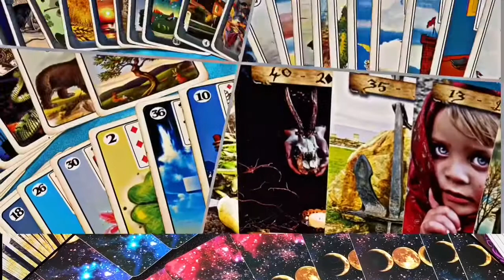MINHAS COMPRAS ESOTÉRICAS🛍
Caboclo PENA AZUL Mercado livre 240 reais

Cabocla Iara Elo7
Cigana odalisca Elo7
Cigana sulamita Elo7
680 reais

Baú site Cria Arte RJ Elo7 180 reais

Incensário e vaso Instagram @merakiartesanato 130 reais

Tábua de ifá Mercado Livre 350 reais
Caboclo xamã Mercado Livre 670 reais